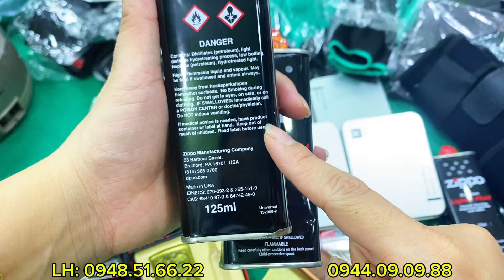Bình thuỷ bãi nhật điện 100v giá 100k, võng dù, Zippo tặng xăng, túi 70k, đai massage vai gáy...